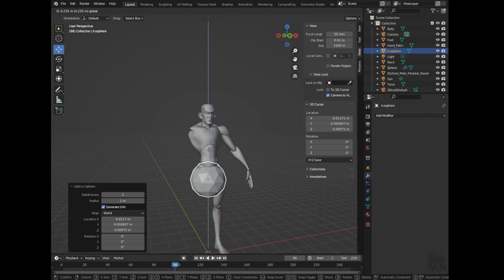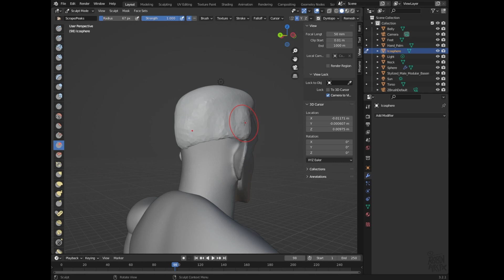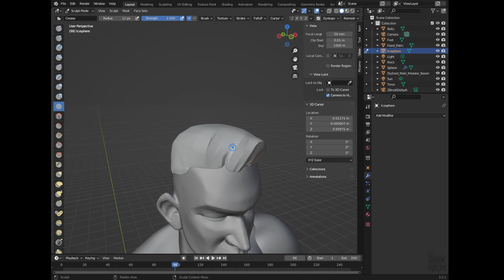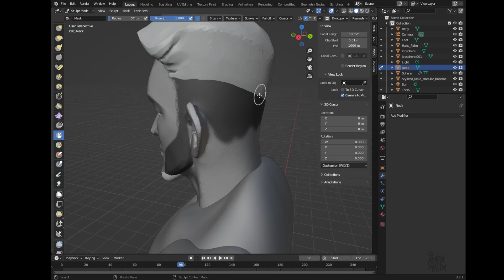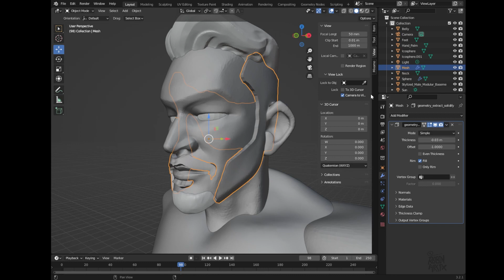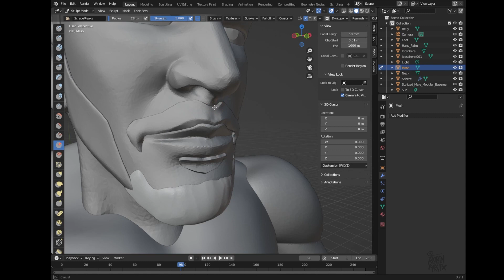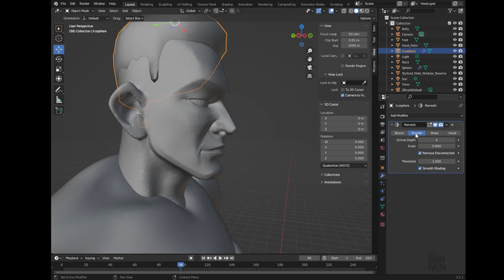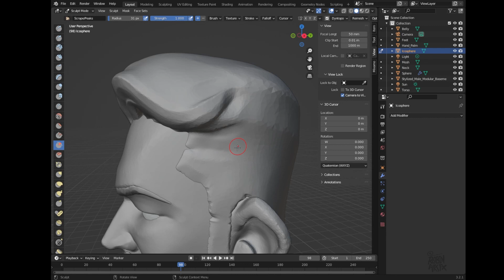Sculpting Hair in Blender | Full Sculpting Process